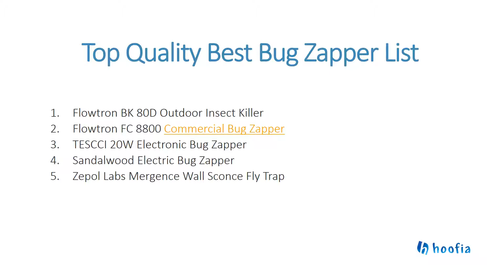Best Bug Zapper Light Bulb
The first device to use elements of the modern bug zapper appeared in a 1911 issue of Popular Mechanics.
But the first zapper wasn’t patented until 1932. You must have tried some of the bug killing sprays without any successful result. Now you will find bug zappers which are very effective in killing mosquitoes and other bugs. While nearly all bug zappers are designed for outdoor use, not all models are meant for indoor use. Look for a zapper that can be used in the area where you plan to install it. Because they use electricity to kill insects, many bug zappers emit a low humming noise during operation. When pests are killed, there may also be a popping sound. If you’re planning to use a zapper indoors, you’ll likely want one that’s as quiet as possible. Because light doesn’t attract all flying insects, such as mosquitos and other biting species, you may want to look for a bug zapper that comes with a chemical attractant or repellent or lets you add one. Chemical-free bug zappers are a safer, healthier alternative to traditional insect sprays. Bug zappers don’t pose much of a fire hazard. However, always connect the zapper to GFCI-protected receptacles, and make sure that the cord doesn’t get wet or frayed.